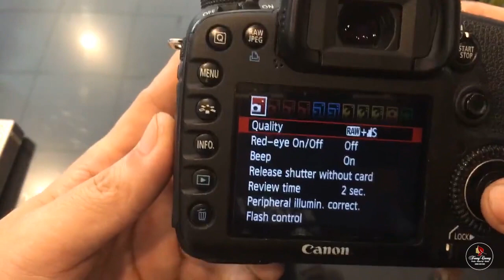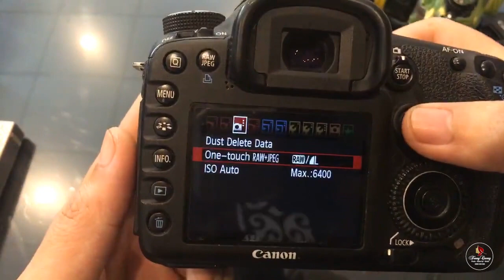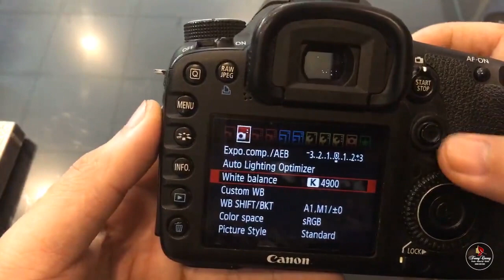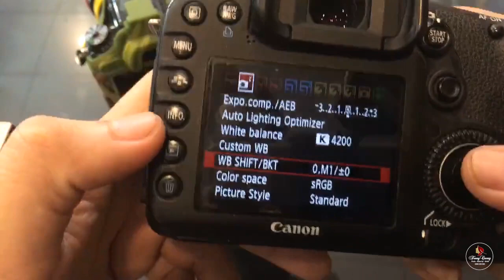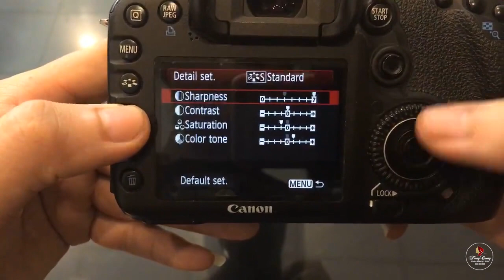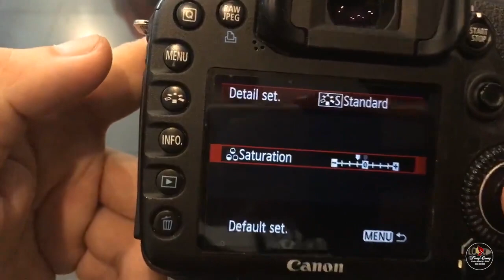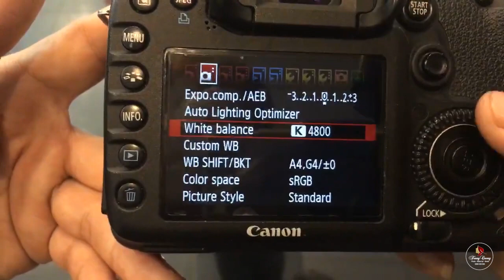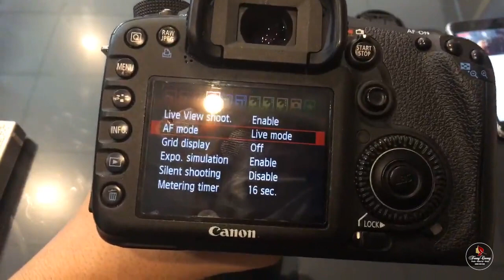Set Màu Máy Canon 7D Và Điểm Chung Của Dòng Máy Canon Chụp Mọi Thể Loại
CÁC ANH EM LIKE BẤM CHUÔNG VÀ SHARE ĐIÊN ĐẢO GIÚP EM NHÉ!